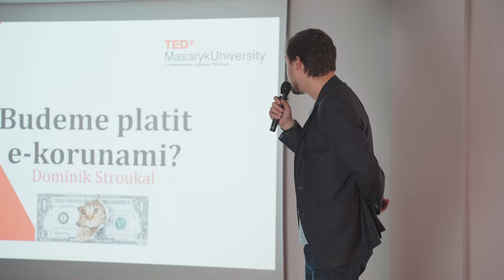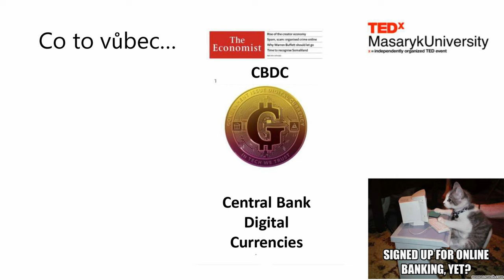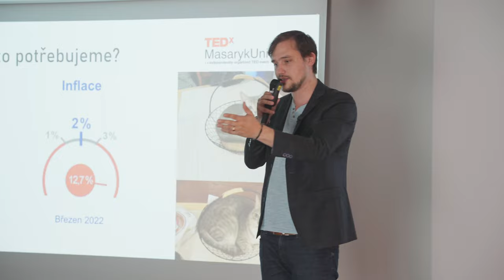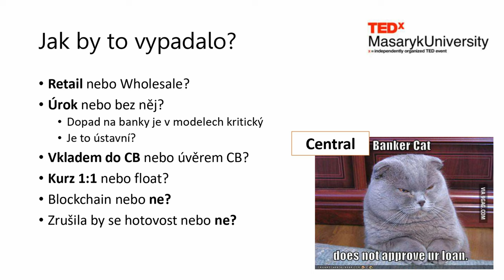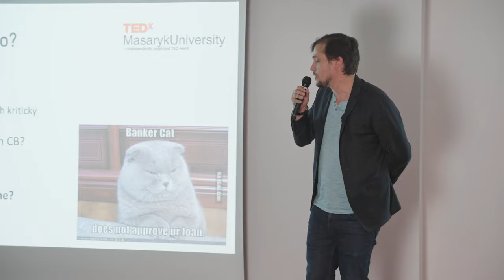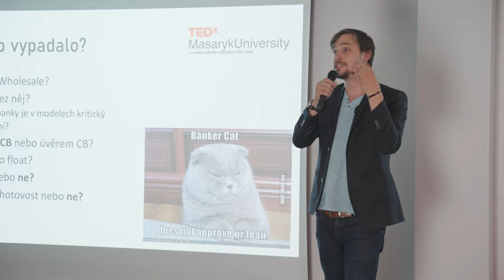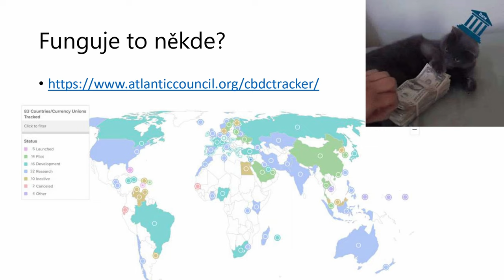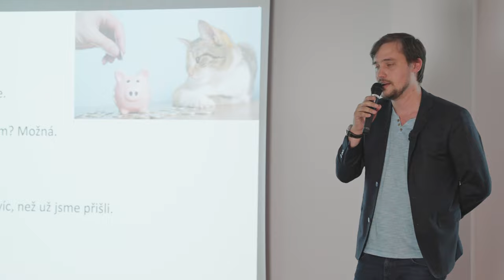Budeme platit e-korunami? | Dominik Stroukal | TEDxMasarykUniversity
Govcoins, the central bank's digital money (CBDC), are the latest fad in monetary policy.
Will we have e-crowns in the Czech Republic? And what would they look like? Should we be afraid of them? Dominik Stroukal is the Chief Economist of the Roger Payment Institution and the Head of the Department of Economics at the CEVRO Institute. He is also the author of the first Czech book on Bitcoin, the book Economic Bubbles and the new book Sex, Drugs and Bitcoins. This talk was given at a TEDx event using the TED conference format but independently organized by a local community.